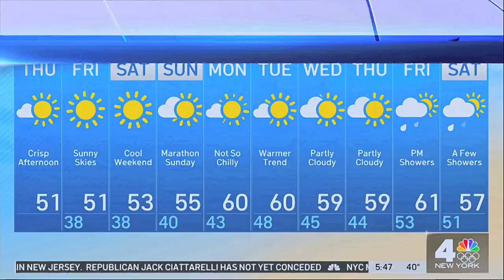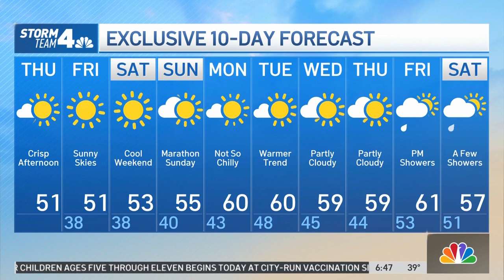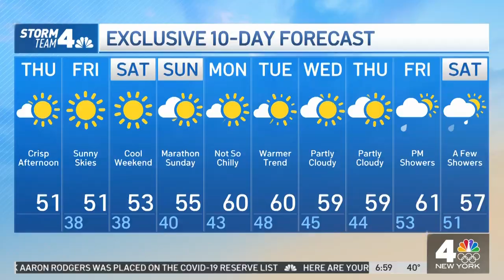Lauren Scala Deliciously* HOT! Dungaree Dress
POLL-Q:: What to do with VID centered around Ms. Lauren Scala after she leaves the Traffic update position?

*ASTERISK as to title:: Used "deliciously" w/utmost respect as her figure fully feeds the entire range of one's senses with every appearance she makes.  It's my culture (Puerto Rican) to use quintuple meanings to a word to represent spirit, soul, self, adult and child-like explanations within our songs.

An example is a song sung from husband to wife that sings 'blessed is the light that gave you birth into this world, blessed is the light from your heart I am blessed to observe , blessed is I whom can enjoy the light from your soul through your wonderous eyes' ...[insert sound of vinyl record being scratch by playing needle here] forgot the rest. (Columbian music has similar style.  Who was first is not important its one's rich culture that is, I thank both cultures).

 ► LOOK A VID DESCRIPTION::   ҉ Lauren Scala reporter with many "hats". A few of those many titles are;  Host, co-Host, features segments, in-studio traffic, foodie, fashion. One can see her on NBC ch. 4.1.  For fans of Scala's HOT legs try the Upr card VID-link at the end of this VID.
 ≈ Tech info on catching NBC4; (virtual channel 4, UHFD/actual channel 35), transmitting from One World Trade Center, out of NYc.
The word delicious to mean that the beauty Ms. Scala possesses could be compared to the continuous serving of the finest desserts to the senses.
Will the luvkly Maria LaRosa  fill in for the luvly Janice Huff soon.
MY EDITORIAL OPNION.
Many stations are tightening their budget in probably seeing some economic issues 'dominoing', as in cargo containers with food spoil so food prices sky rocket, all cause a supposed leader would not take seriously the dying of millions in 2020 and help stop the spread. This is a lesson on how preventative actions are better than waiting for it (the growing negative) to go away on its own.
 ■ on-air date::
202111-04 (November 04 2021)